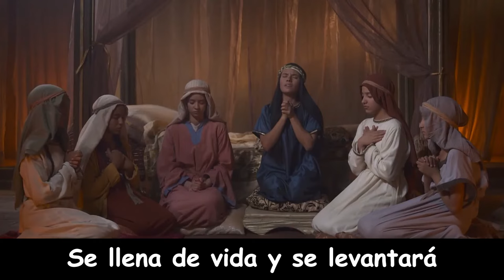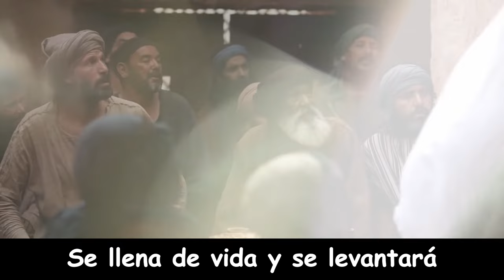Carlos Báez - No estés triste